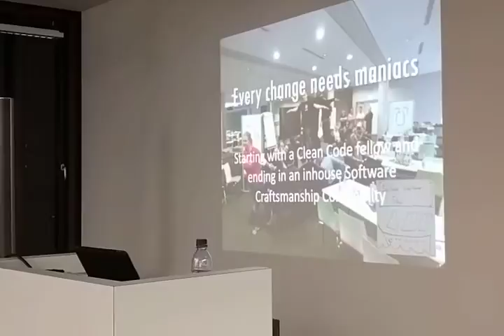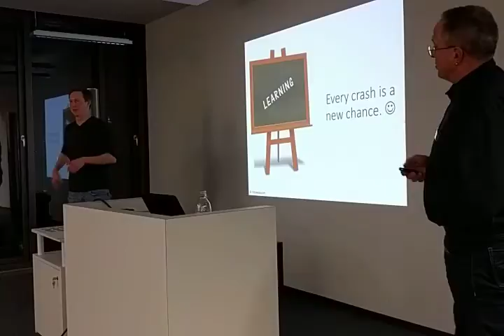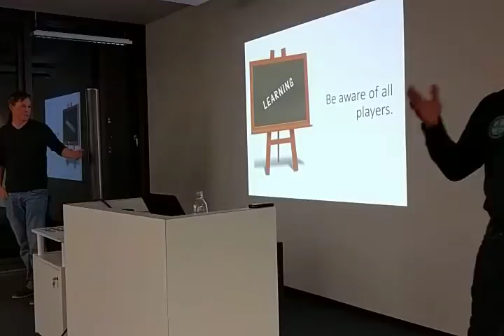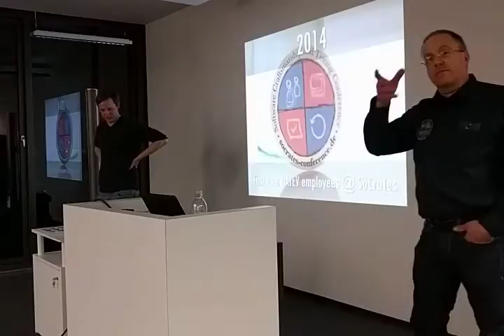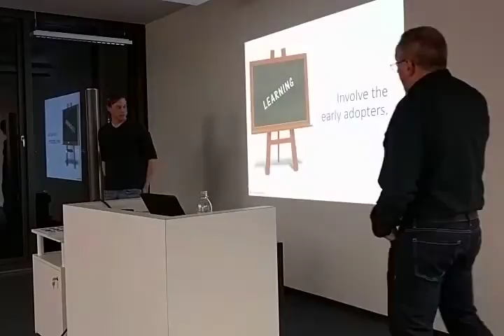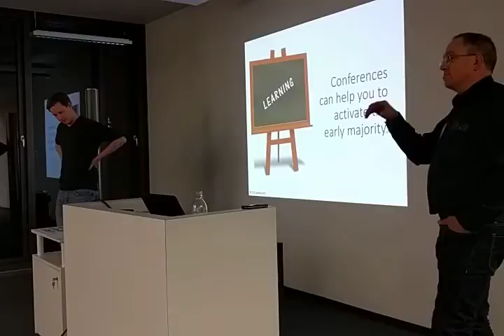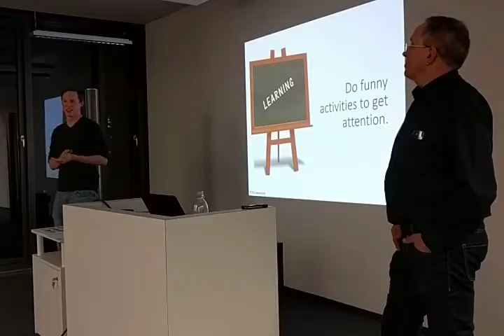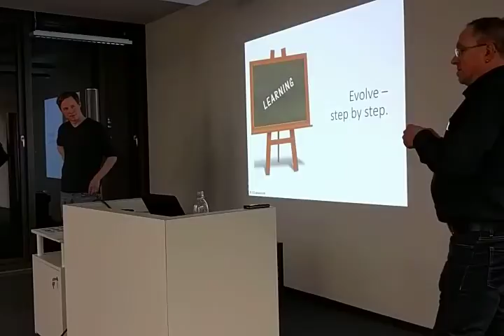Building a Software Craftsmanship community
A talk about experiences with building big Software Craftsmanship Community from scratch in established software company DATEV given in Munich software craftsmanship community on February 9, 2017

Speakers: Andreas Fischer, Daniel Bögelein.

"Every Change needs Maniacs - Starting with a Clean Code Fellow and ending in an inhouse Software Craftsmanship Community

Working Communities of Practice are essential to establish an agile culture in large companies. Founding such a community isn't an easy job. We managed that in our company DATEV eG. One persons passion for clean code led to an active Software Craftsmanship Community. Active means in this case, several coderetreats, many coding dojos, lots of meetings of the community, a matching training for developers and so forth.

We'll give you a brief overview of that journey and will give you answers to following questions: what have we done to activate the community? How did the management help? What made the approach successful? In addition we will look into the future: which ideas are still on the list? What will be the next goals to reach?

Last but not least we will explain you why somebody supporting a community has to be a maniac."

Let us learn from their success story.